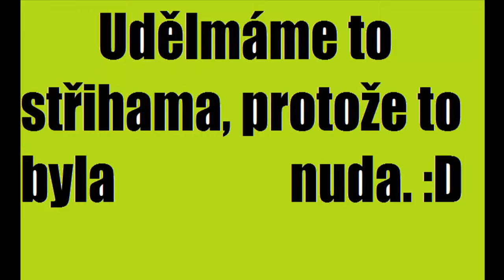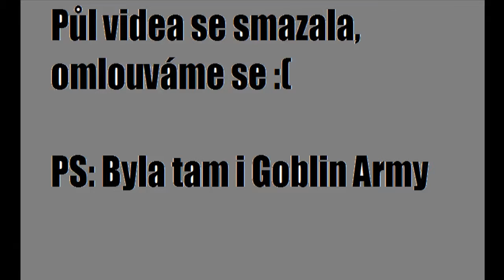BOSS FIGHT! Terraria MP - Let's play díl 8 (s Ferarim a Happymanem) (CZ/HD)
Bossové násjen tak nezataví MUHAHAHA